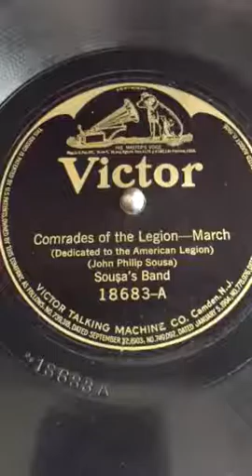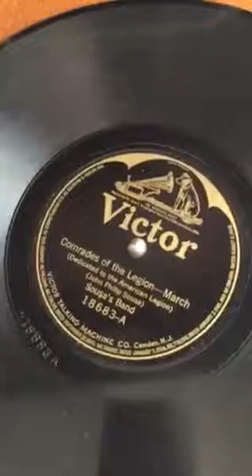John Philip Sousa - Comrades of the Legion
March dedicated to the American Legion.

Sousa Band.

 Victor 18683-A

78 RPM played on my Pathé gramophone